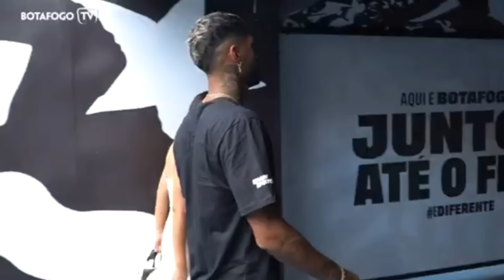TAMARA, ESPOSA DE BARBOZA, VIVE EXPECTATIVA PELO TÍTULO DO BOTAFOGO